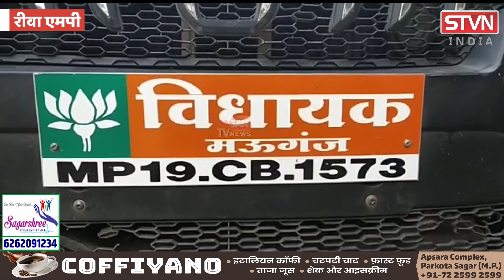बिजली विभाग कार्यालय में गद्दा डालकर लेटे भाजपा विधायक अधिकारी से है नाराज़गी || SAGAR TV NEWS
रीवा बिजली विभाग कार्यालय में गद्दा डालकर लेटे भाजपा विधायक अधिकारी से है नाराज़गी  || SAGAR TV NEWS ||